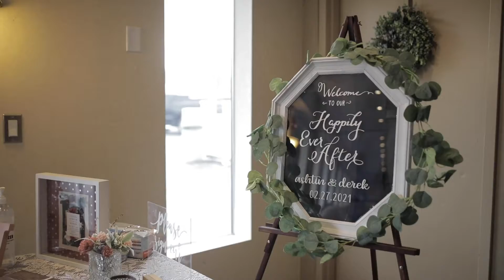Mick Wedding - Produced by Guy Cowger